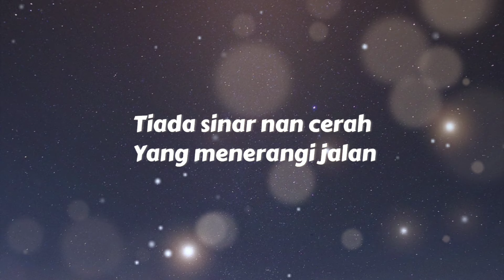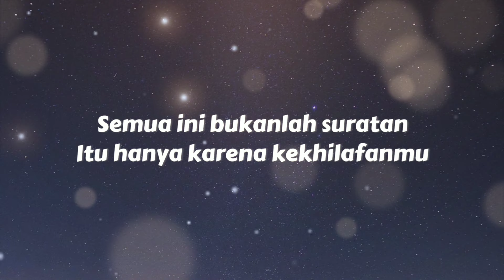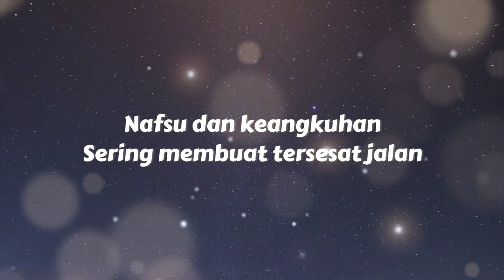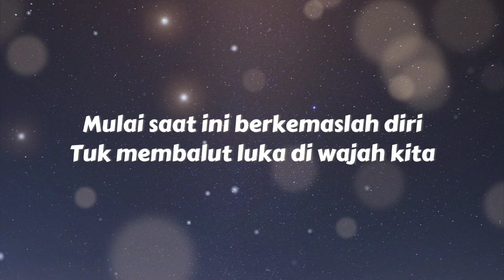Luka Di Wajah Kita - Meriam Bellina (Cover by Adit Lyric)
Halo Jeka Mania!!! Berikut ini adalah video lyric yang berjudul "Luka Di Wajah Kita". Yuk langsung didengerin!!

BLOK M SQUARE Lt. Basement. Blok B 217-218
Jakarta Selatan

Buruan. Sebelum Kehabisan !